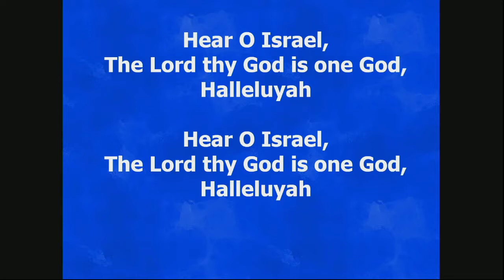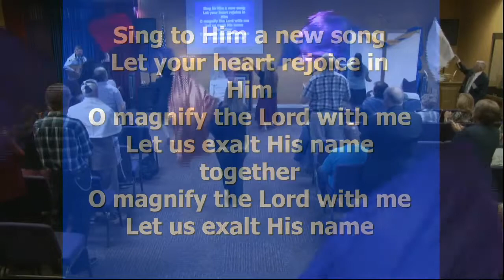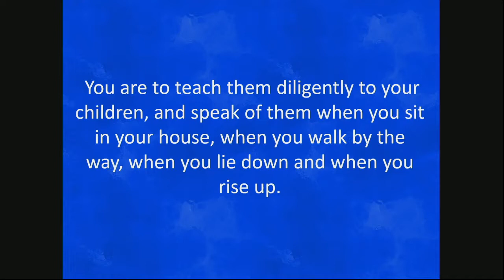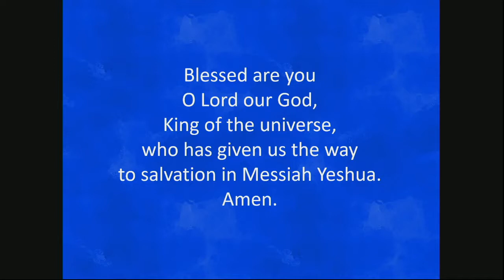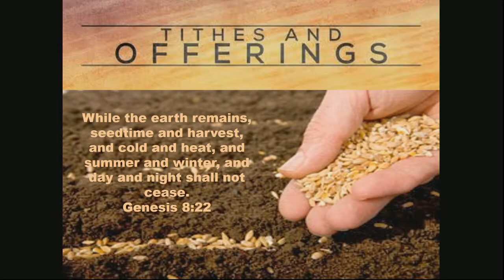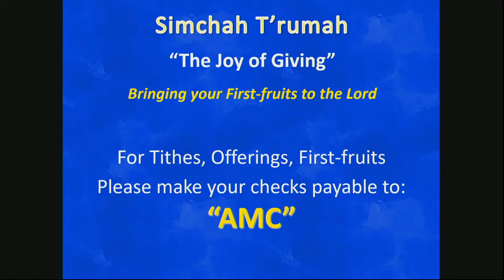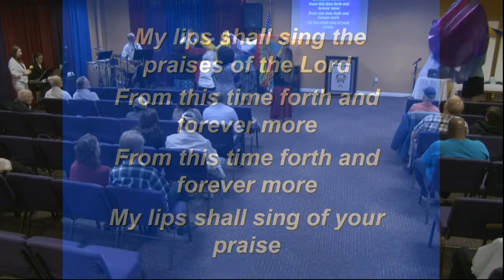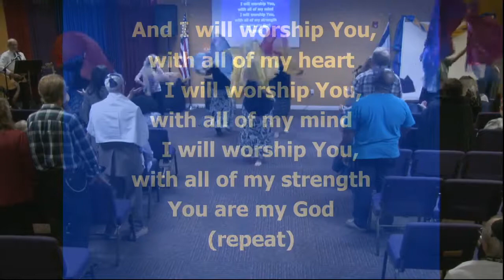Copy Shabbat Services-2-17-18-10:17AM-Rabbi Allan Moorhead-The Wilderness Journey Part 75